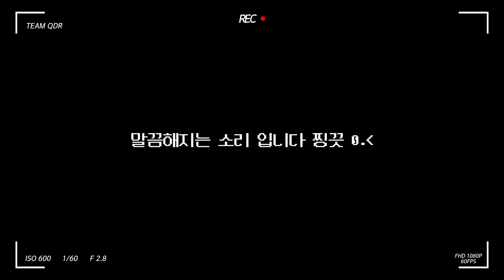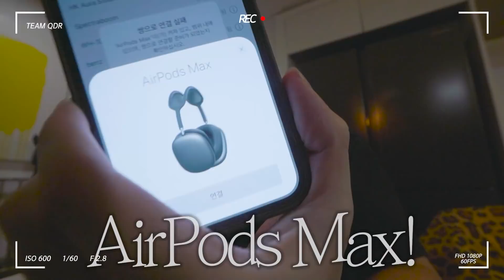130만 유튜버 꽈뚜룹의 하루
VIP 가입하면 VIP 전용 영상을 보실수잇습니다!

오렌만에 브이로그인데..님덜 재밋으면 브이로그 자주 찌거볼게여
옛날엔 마니 찌것는데 킹시국이라 좀 덜하게되는개잇네요
h형도 만나고 촤령도하고~ 에어팟맥스 언박싱도하고 ㅋㅋㅋ
에어팟 맥스는 본 영상을 위해 apple 에서 제품을 대여받았어여!